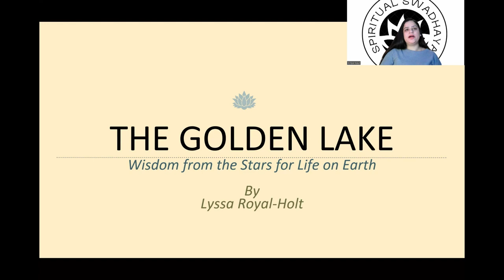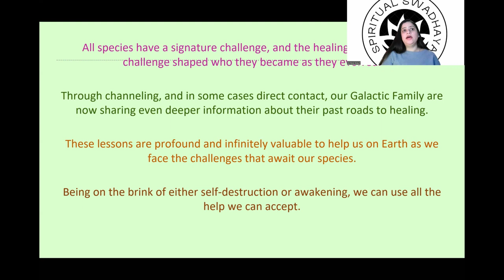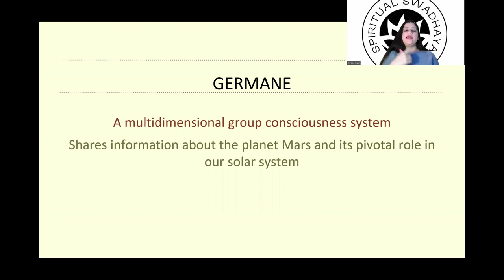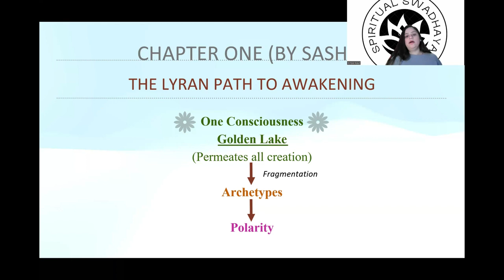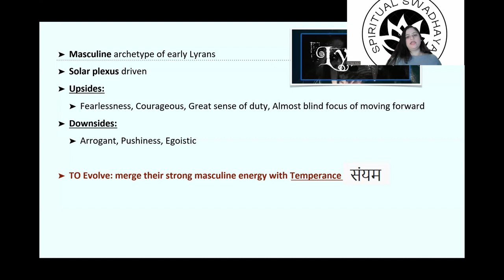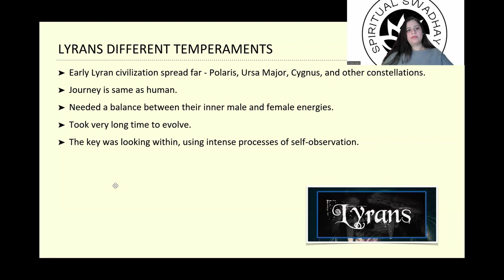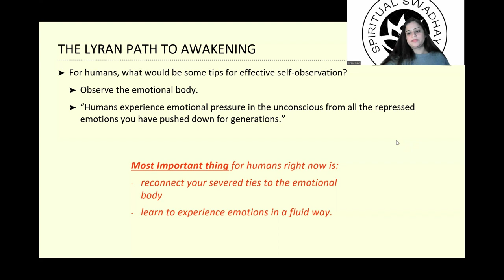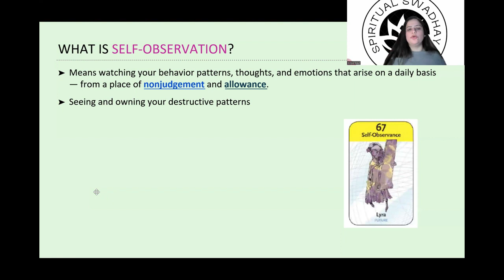The Golden Lake (By Lyssa Royal-Holt), The Story of Lyrans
This is Hindi translation of the book "The Golden Lake" , authored by Lyssa Royal-Holt.